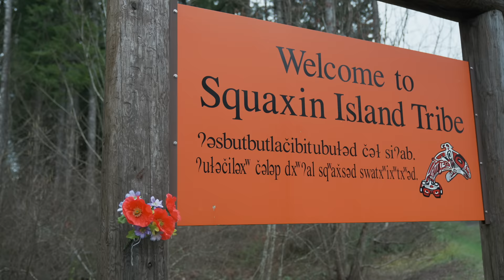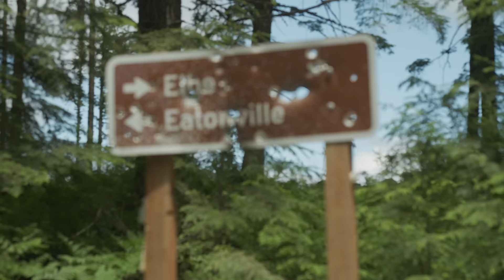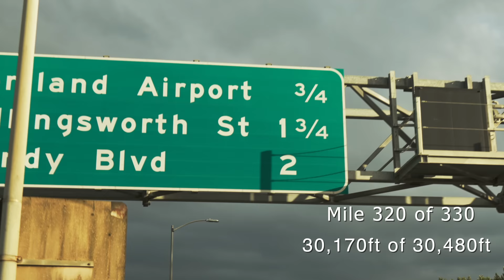The Dark Divide | Mercator Films | Evergreen Gravel Racing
A collaborative film project between Mercator Films and Evergreen Gravel Racing which explores the intersections between adventure cycling, conservation, and Indigenous Sovereignty. The film follows 10 cyclists as they disappear into the landscape surrounding the Dark Divide 300, a 330 mile Pacific Northwest bikepacking route through Nisqually, Cowlitz, and Squaxin Island land in Washington state. Tribal leaders from the area provide context on what the land means to them presently, has meant to their Tribes historically, and what the adventure cycling community can do to become better stewards to the land we occupy. The route will be run as an endurance bikepacking race in summer 2023.